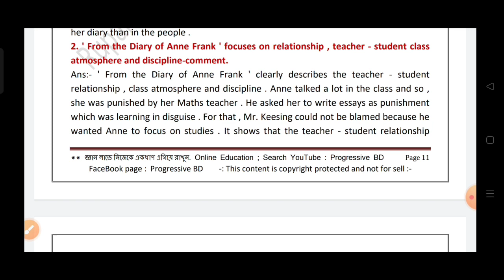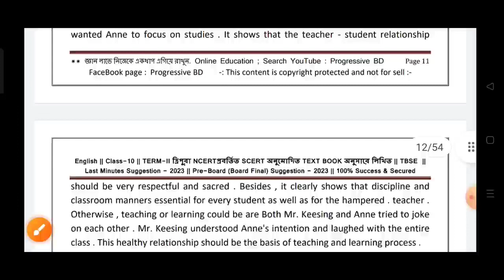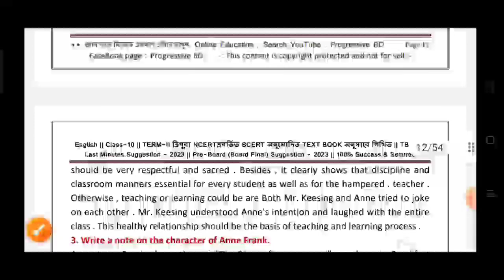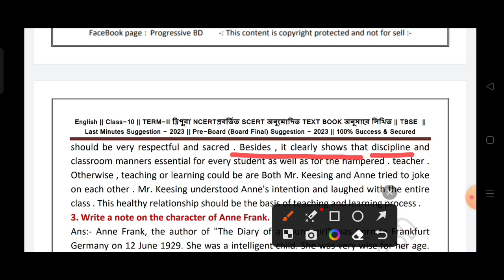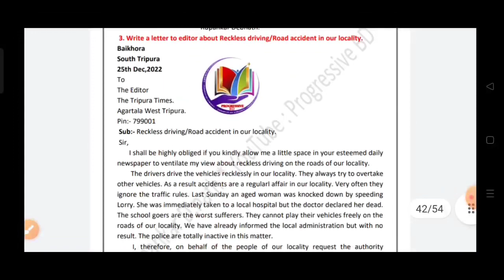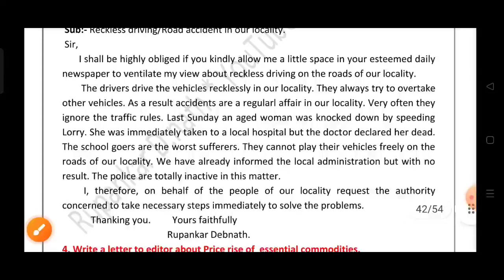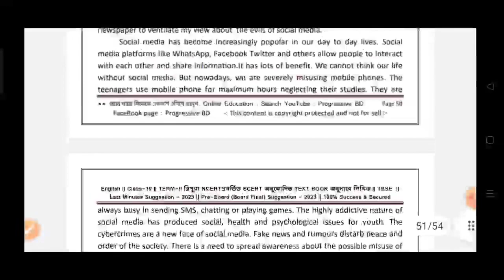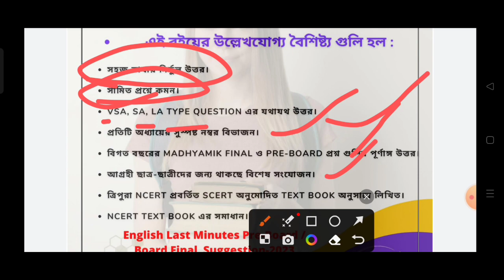From the diary of Anne Frank || Long Answer Type Question Class 10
Join Now